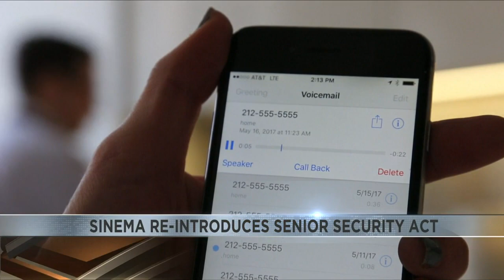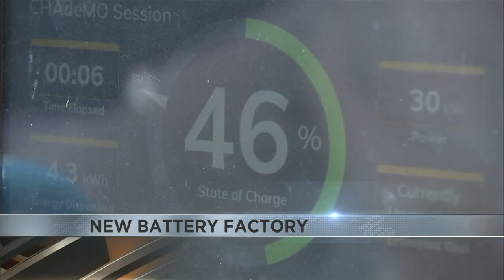Legislation to help seniors from scammers